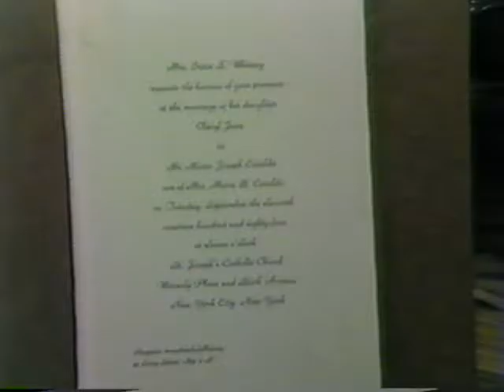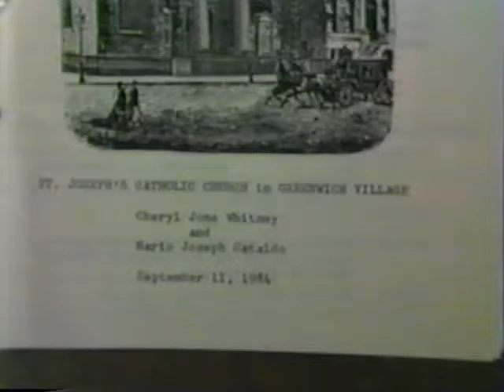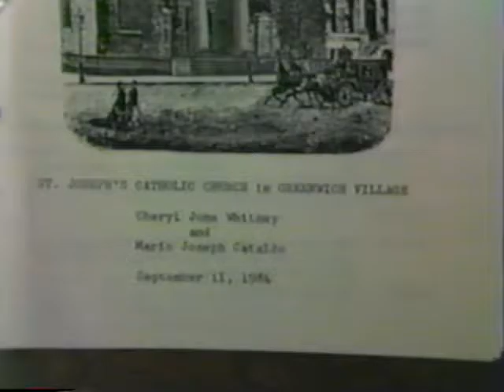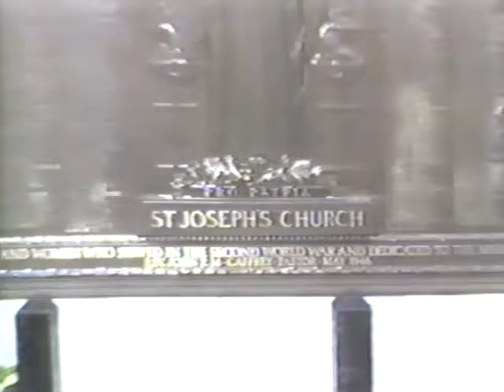1984 D September 11 Marty and Cheryl's Wedding